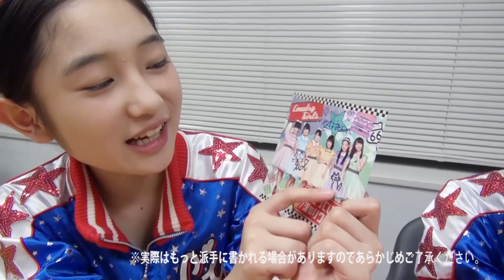カントリー・ガールズ「派手にジャケットサイン会」開催のお知らせ！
カントリー・ガールズ 4thシングル 『どーだっていいの/涙のリクエスト』発売記念派手にジャケットサイン会開催決定のお知らせ！

2016年9月28日(水)発売、カントリー・ガールズ 4thシングル 『どーだっていいの/涙のリクエスト』(EPCE-7239～EPCE-7248)の全6タイプを、オリジナル特製BOXに収納した「スペシャルセット(6タイプまとめ買い)」を ご購入頂いた方を対象とした発売記念派手にジャケットサイン会の開催が決定致しました！

通常のサイン会より派手な仕上がりを目指してCDジャケットにサインを書かせて頂きます。
カラフルなペンやちょっとした落書き！？などがつくかも？？？

どのようなサイン会になるのか小関舞、梁川奈々美、船木結の3名に「派手なサイン」を実際に書いてもらいました！

詳細及び申し込みは↓↓↓以下サイトにてご確認ください。